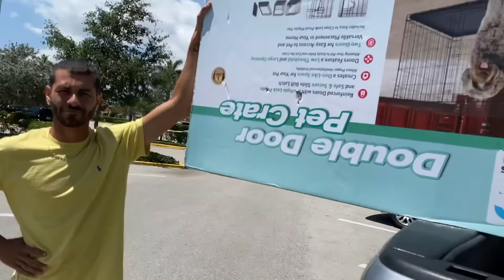Picking Out My First Dog from Exotic Bully Puppy Farm! *CUTE*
BOOYAH!